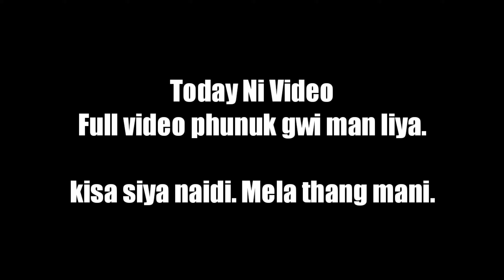Police bai romjakha 🚫😈 || Private doctor thang mani || Mela naijak